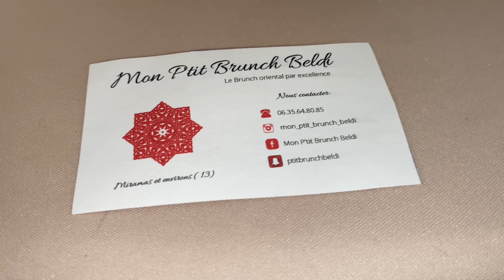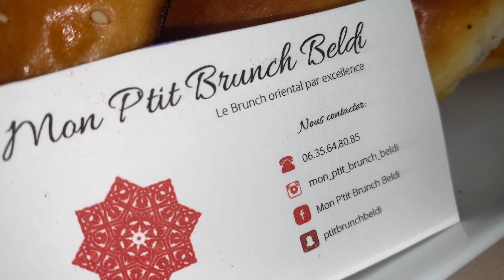Vlog,brunch & repas m3a la famille ♥️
Pour le brunch
Snapchat ptitbrunchbeldy